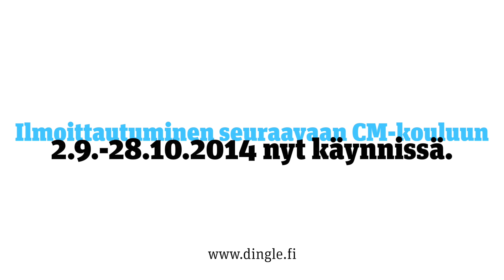Google Hangout Monipuolinen viestikanava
Juuso kertoo mitä kaikkea Google Hangout mahdollistaa.